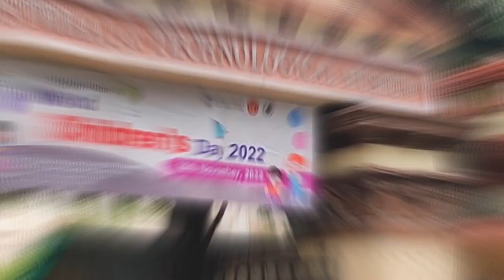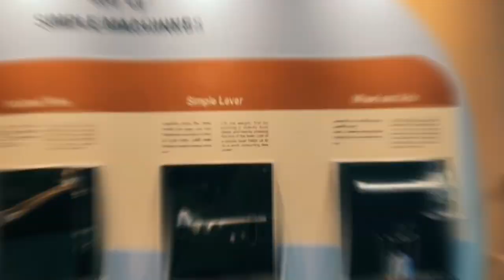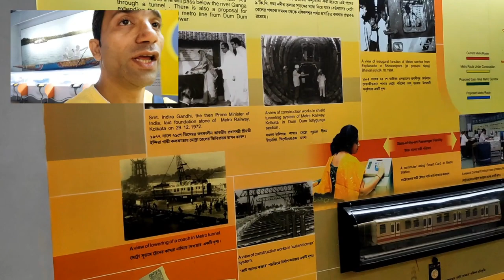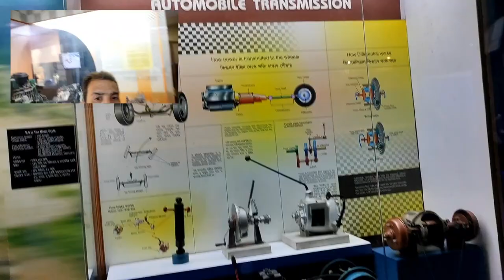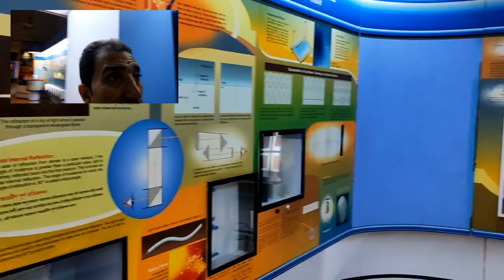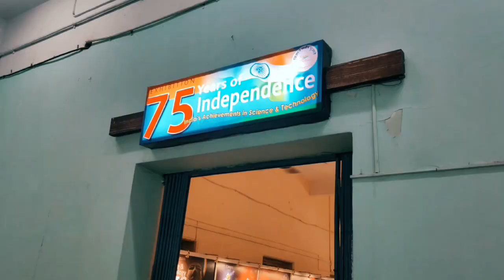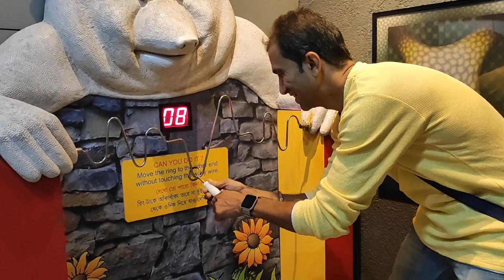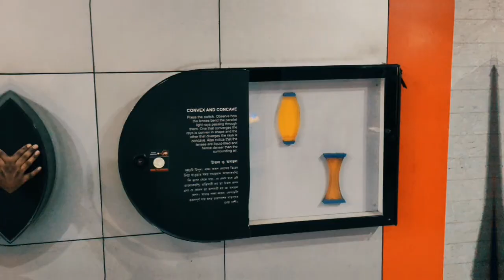Birla Museum Kolkata | BITM | Birla Industrial & Technological Museum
Birla Museum Kolkata | Better than Science City?? BITM | Birla Industrial & Technological Museum

BIRLA MUSEUM ADDRESS:
19A, Gurusaday Road, Near Ballygunge Ice Skating Rink, Kolkata 700019.
Hours: Everyday 9:30am to 6pm.

Dosto Aaj Ki is Video Me Maine Aap Sabhi Ko Birla Museum Kolkata leke ja raha hu  Ummeed Hai AapkoYe Video Bahut Hi Jyada Pasand Aayegi ThankYou So Much.

For more benefit on online shopping Click on this Offer page Link:
1.
4. Dr Batra All Proudcts